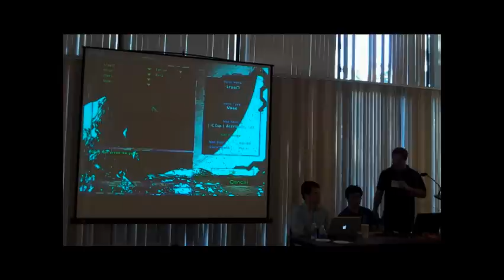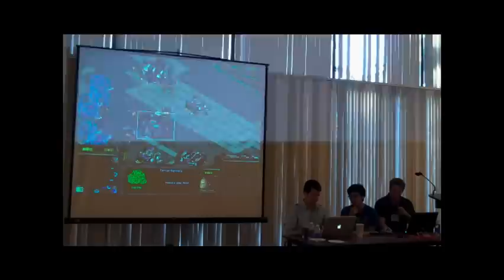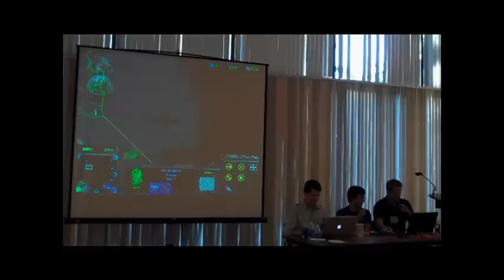StarCraft AI Competition: Man Versus Machine Exhibition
An exhibition match between Oriol (Zerg), formally known as =DoGo=, and Krasi0 (Terran), the second place bot in the competition. The goal of this match was to evaluate the best performing bots versus a highly skilled player.

Sorry for the poor audio recording and commentary.